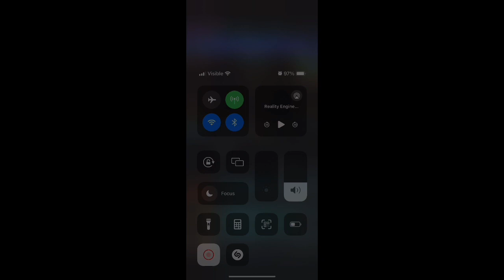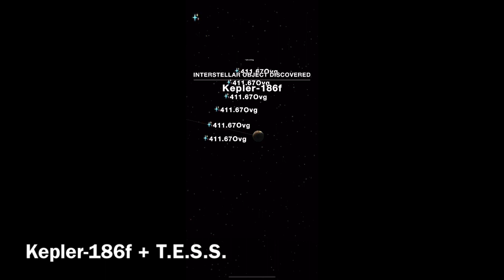Cell to Singularity’s new music is AMAZING!